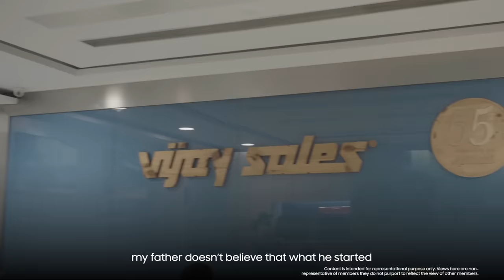Samsung partners, take a bow!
Our partners are our rock, and today we thank them for making us a household name in the country. They took the first step, and the rest is history! 🙂
Here are some heartening stories of their passion, hard-work, belief, and courage, and how they are changing the game.